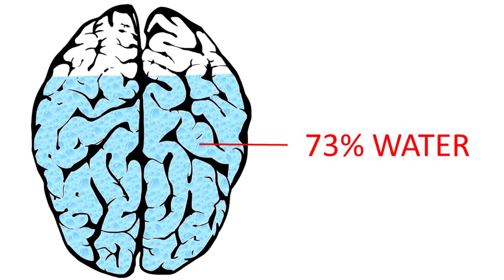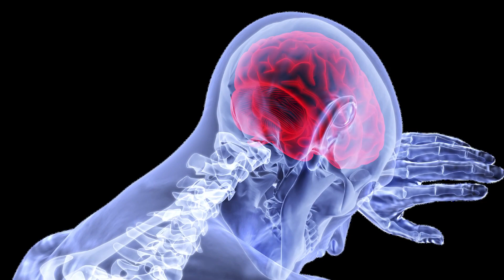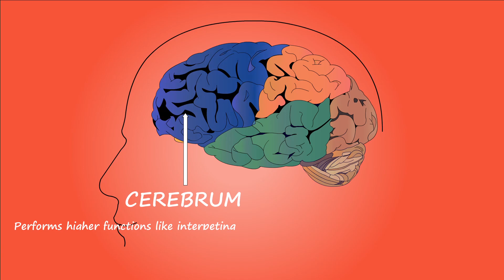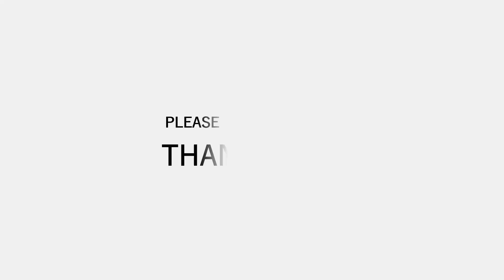😍 Top 10 Unknown Human Brain facts in Telugu 👉 Amazing and Interesting Facts # 01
This video shares Top 10 Unknown Human Brain facts in Telugu. These are amazing and Interesting Facts about the brain. This video talks about amazing facts of brain functionality, brain development, brain physical attribute and memory.

These unknown facts of the brain are compiled in this video for the benefit of the viewers. It shows the power of the human brain in Telugu.

This video on Top 10 Unknown Human Brain facts in Telugu is a must-watch for everyone. This video tells us many unknown facts about the human brain in an interesting way. These interesting facts are for everyone to know and understand for leading a healthy life. This video explains the functioning of the human brain in various aspects and also suggests good habits for keeping us healthy.

మనిషి మెదడు గురించి ఆసక్తికరమైన నిజాలు.